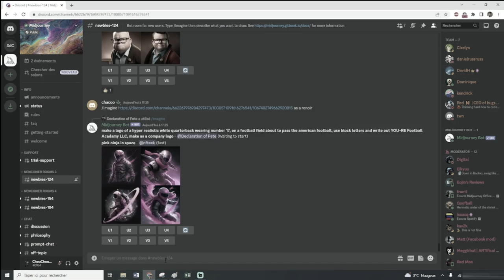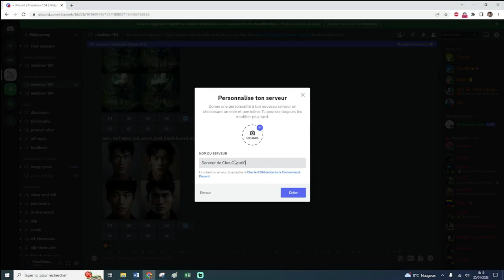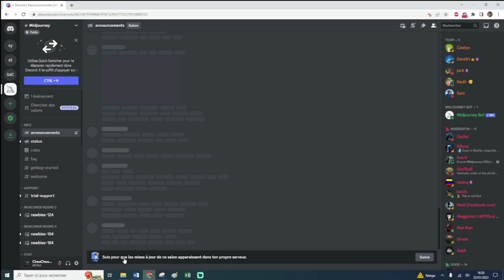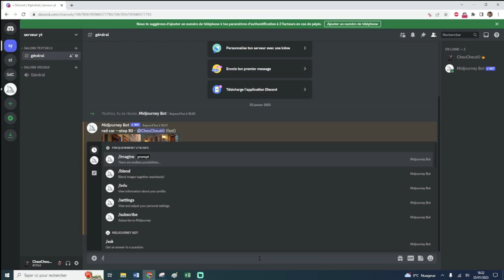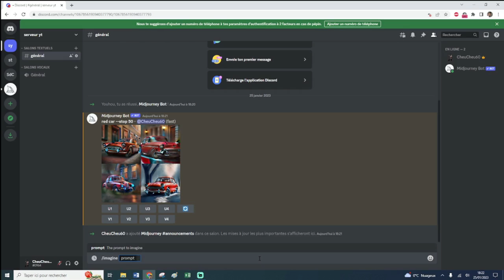Midjourney : créer votre channel privé gratuit en 2 minutes !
Découvrez comment ajouter le bot Midjourney gratuitement à votre serveur privé pour pouvoir générer vos images plus facilement.

Téléchargez gratuitement les différents styles et artistes reconnus sur Midjourney pour améliorer vos prompts 🎨 :

Fatigué de créer vos images sur les channels « newbies » de Midjourney ? Je vous dévoile comment créer un channel privé et comment ajouter Midjourney sur son serveur Discord.

En créant un salon privé, vous pourrez retrouver toutes les images que vous avez créées très facilement. Elles ne seront plus noyées parmi les innombrables créations des autres utilisateurs.

Pour ce faire, c’est très simple.

Sur Discord, dans la colonne de gauche, cliquez sur le bouton « + » (ajouter un serveur). Cliquez ensuite sur « créer le mien », « pour mes amis et moi » puis renseignez le nom que vous voulez.

Rendez-vous ensuite sur le Discord de MidJourney. Dans la colonne de droite listant les membres présents sur le Discord, vous trouverez très facilement le « Midjourney Bot » (nom en vert). Faites un clic droit sur le bot puis cliquez sur « profil » et « ajouter au serveur ». Sélectionnez ensuite le serveur que vous venez de créer.

C’est terminé. Vous pouvez désormais écrire vos prompts sur votre channel privé.